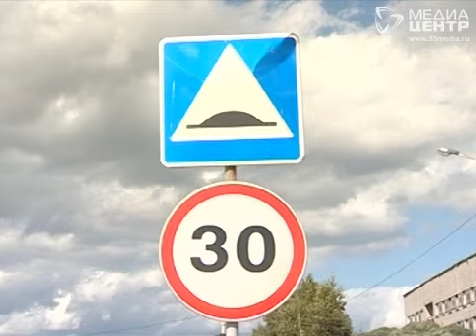Вместе 19.11.2012 Часть1